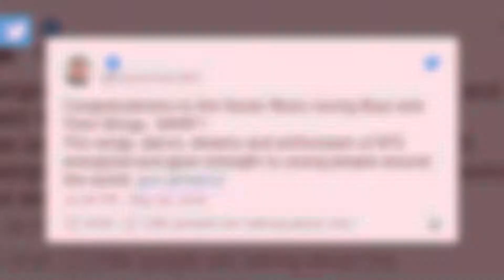BTS Becomes First K Pop Act to Hit No 1 on the Billboard US Album Chart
K-Pop superstars BTS, made history with their third studio album ‘Love Yourself: Tear’. The project was released on May 18th and debuted at No. 1 on The Billboard 200 Chart, which was a first for the K-Pop genre.

According to Nielsen Music, the group moved 135,000 units in the US within its first week, including 100,000 traditional album sales. The huge first week of sales pushed the album to the No. 1 spot, overtaking the position from Post Malone’s Beerbongs & Bentleys.

Their first single from the album, ‘Fake Love’, debuted at No. 10 on the Hot 100 and the music video hit 100 million views in just over eight hours on YouTube.

Even South Korean President Moon Jae congratulated the group via Twitter.…